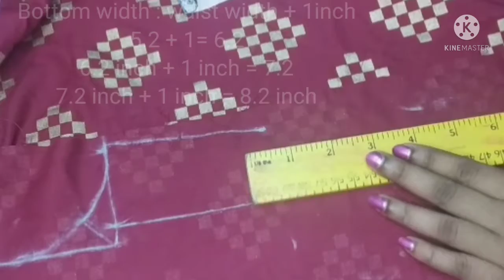Kid's Boatneck kurti cutting & stitching in malayalam ( part : 1).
Hai friends ;

           ഇന്നത്തെ നമ്മുടെ Video, kid's Boatneck  kurti യുടെ Cutting video ആണ്.

boatneck kurti cutting& stitching
boat neck kurti cutting
boat neck kurti cutting and stitching
how to cut boat neck kurti